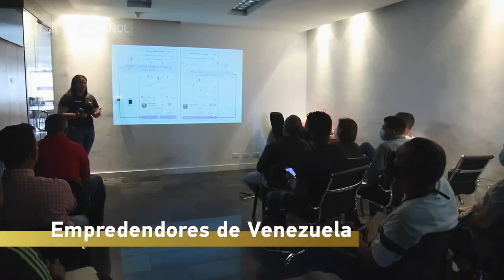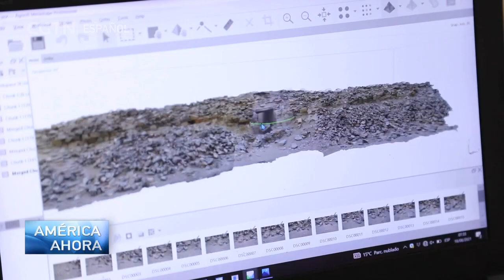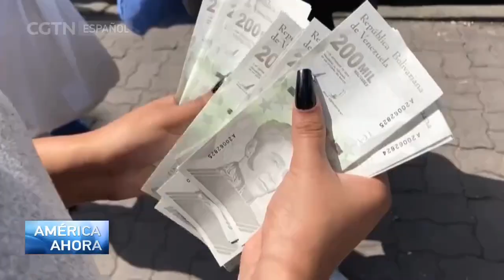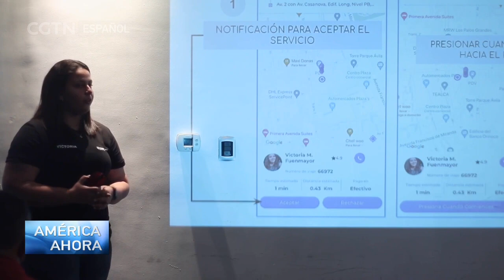AMÉRICA AHORA 08/09/2022